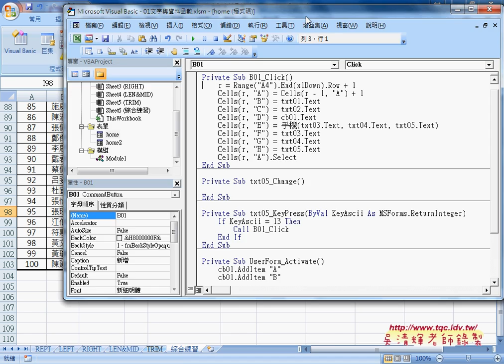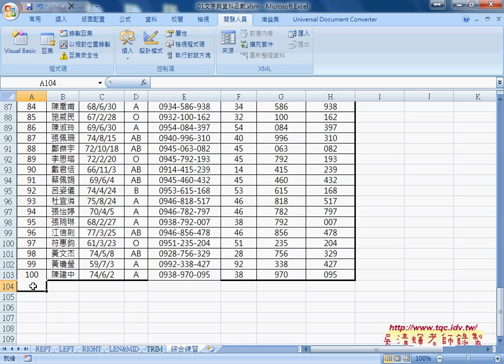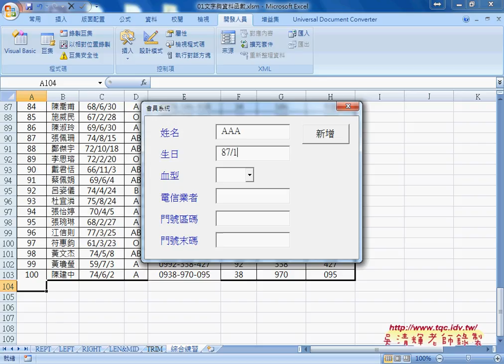07 如何撰寫新增按鈕事件程序從Excel到VBA巨量資料庫應用1